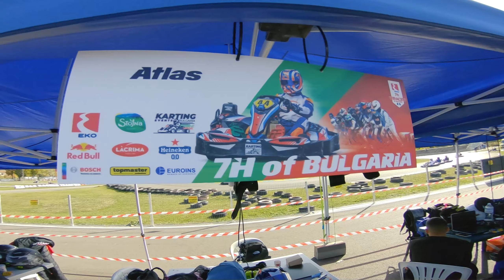Καταφέραμε κάτι ΑΠΙΣΤΕΥΤΟ [7 hours of Vratsa]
Πήγαμε σε μια φρέσκια πίστα σαν underdogs και καταφέραμε κάτι τρομερό...

Go Kart: Sodi SR4
Engine: Honda GX 390, 13 hp
Track: Vratsa Karting Track (BG)
Race Date: 23 October 2022